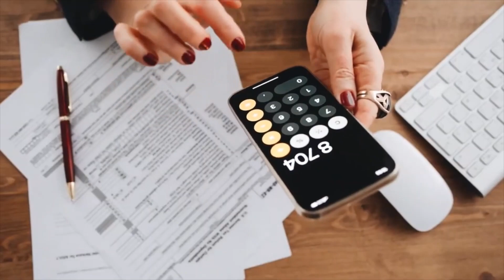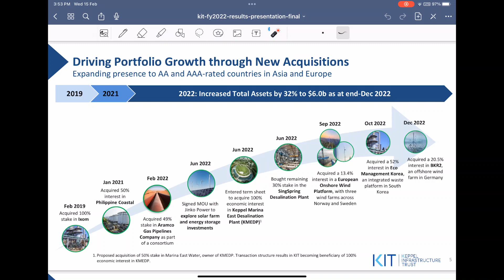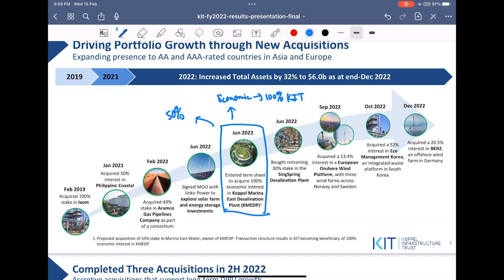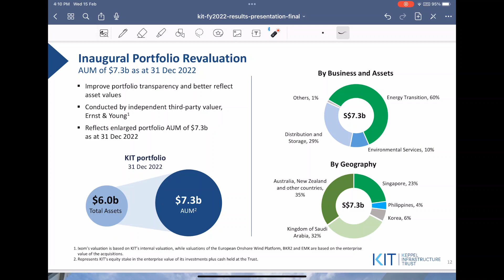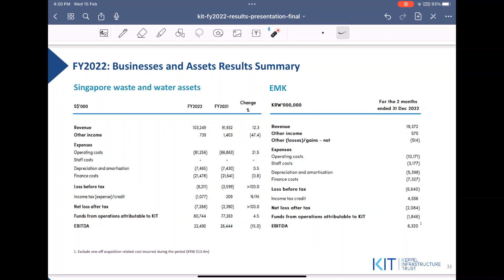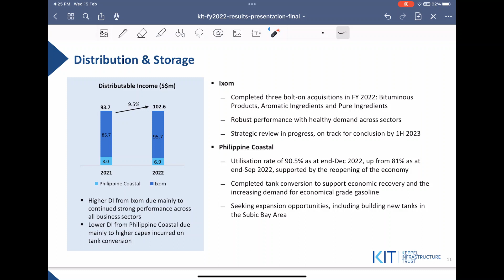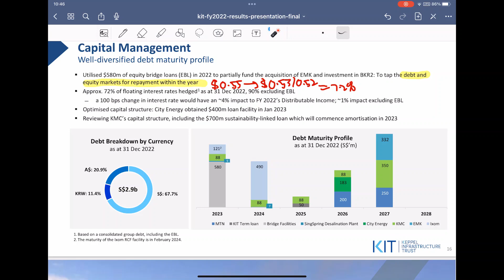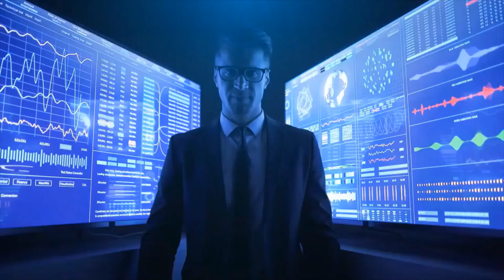Keppel Infrastructure Trust FY2022 Analysis - King of Renewable Assets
Keppel Infrastructure Trust is a business trust focused on different infrastructure assets which are essential for our daily life usages. Assets such as wind farm, wastewater plant, oil storage and other new potentially renewable assets. With the new managements commitment from Keppel Capital, they have turn KIT into an exciting trust again with upside potentials.

0:00 Introduction
1:45 Portfolio
6:31 Results
9:34 Debt
12:51 Conclusion

This video is for entertainment and educational purposes. Everything is based on my opinion and would definitely recommend become to do their own research before making any investment decisions

Moo moo Join moomoo with me!